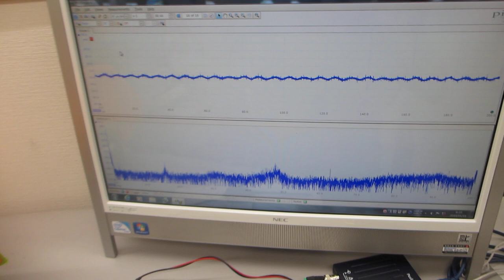超音波プローブの伝搬特性に関する基礎実験ーー１）振動モードの検出ー２）非線形現象の検出ー３）応答特性の検出ー４）相互作用の検出－－（超音波システム研究所）